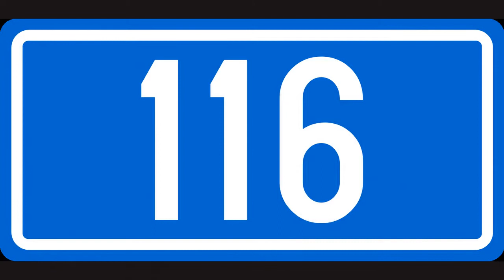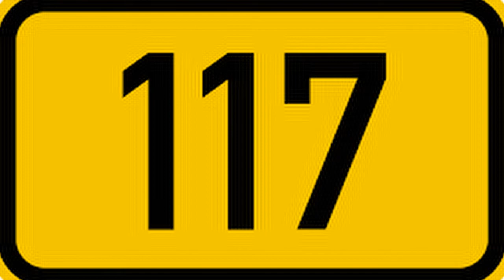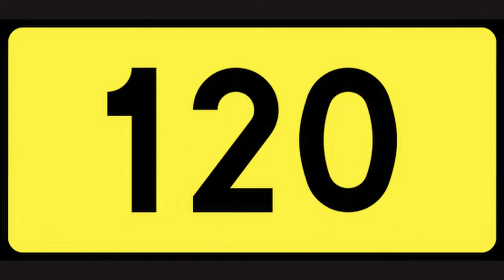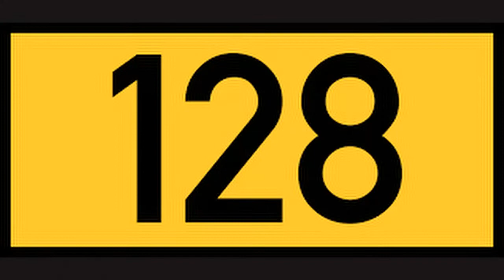VartaMala 116-128 పిన్బళికియపేరుమాళ్ జీయర్ Pravachanam by PanditaRatna U.Ve.Sri Dr.M.T.Alwar Swamy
Varta Mala Pravachanam By
Sriman.U.Ve. Sri Dr Maringanti Venkata Thirumazhisai Alwar Swamy